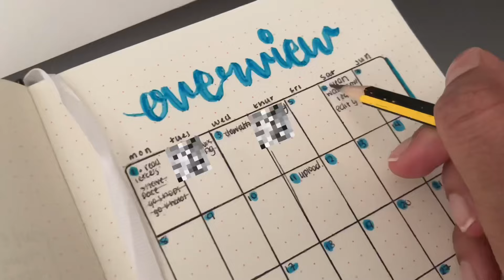productive days in my life - cleaning, job applications, shopping, bullet journalling | silent vlog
this video follows two productive days in my life in which i work out, work on job applications, edit a vlog for YouTube, do some cleaning and skincare, pack and post a vinted order, go shopping in tk maxx, update my bullet journal, and do some reflections whilst reading a book!

i hope that you enjoy watching this vlog - thank you for taking the time out of your day to do so - i truly appreciate it and you!

with love,
the silent vibe.

📖 the book that i am reading in this vlog:
‘Attached’ by Dr Amir Levine
 (i loved it and would definitely recommend to anyone that is looking to understand their attachment type and how it affects your ability or inability to form and maintain relationships with people).